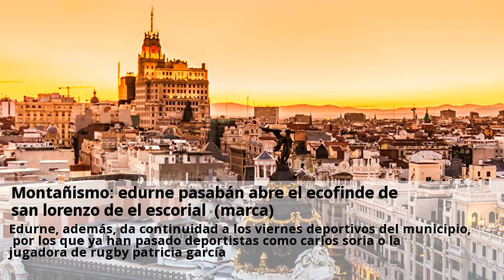Montañismo: edurne pasabán abre el ecofinde de san lorenzo de el escorial (marca)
Edurne pasaban, la primera mujer en ascender los 14 ochomiles, las 14 cimas de más de 8000 metros que hay en el mundo, será protagonista en el ecofinde de san lorenzo de el escorial, el próximo viernes 4 de octubre. Su primera conquista fue el everest, el techo del mundo, en 2001, y acabó la serie en 2010 en el shisha pagma (8027 metros). En 2003 ascendió al lhotse y al gasherbrum i y ii en sólo tres meses. La conferencia de edurne abre el i ecofinde, que quiere convertir san lorenzo de el escorial en capital de la sostenibilidad , con una programación de conferencias, talleres, rutas guiadas, mercadillo artesano y propuestas para hacer de san lorenzo de el escorial un espacio verde y sostenible. Edurne, además, da continuidad a los viernes deportivos del municipio, por los que ya han pasado deportistas como carlos soria o la jugadora de rugby patricia garcía.